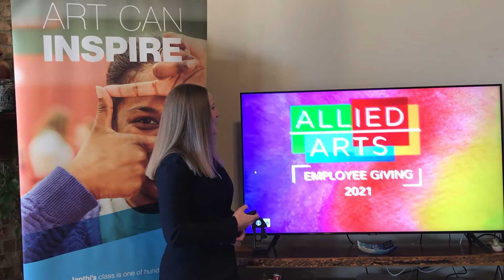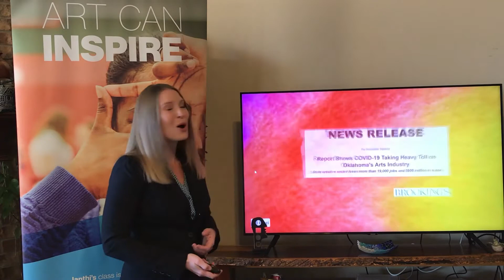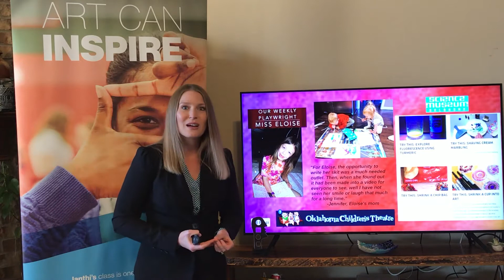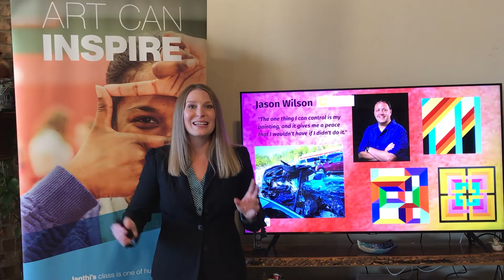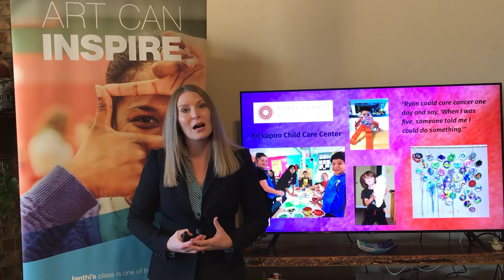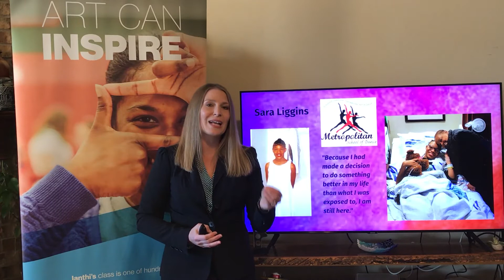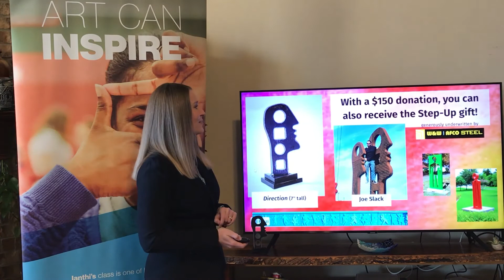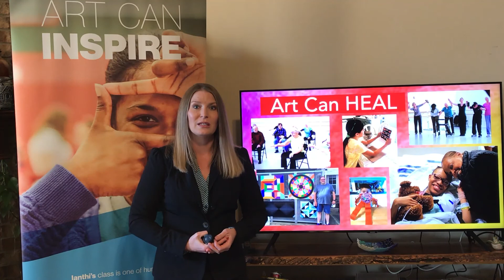Allied Arts Employee Giving 2021 v2